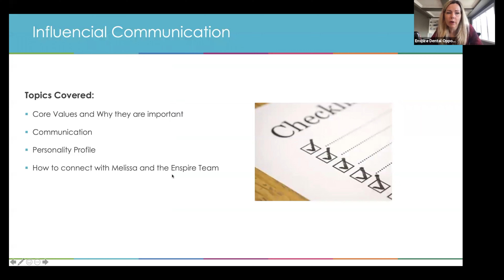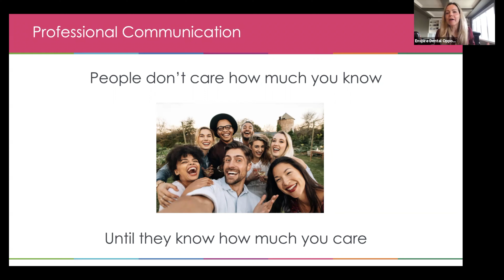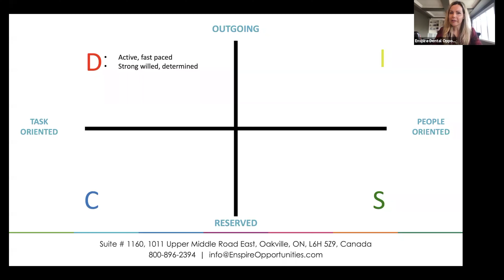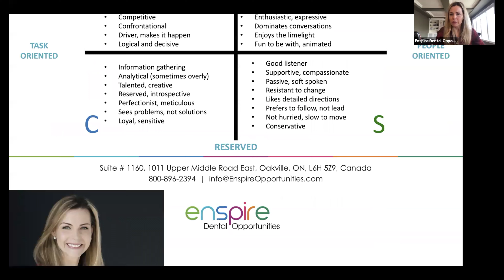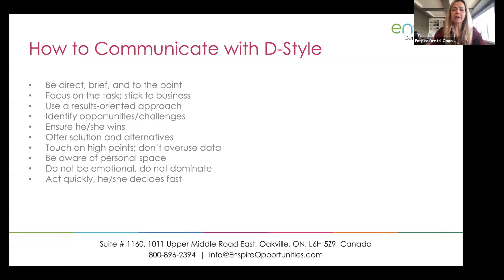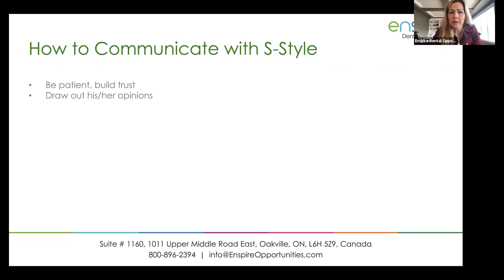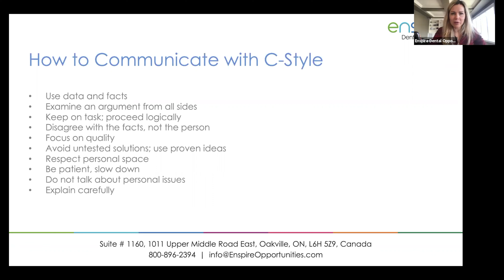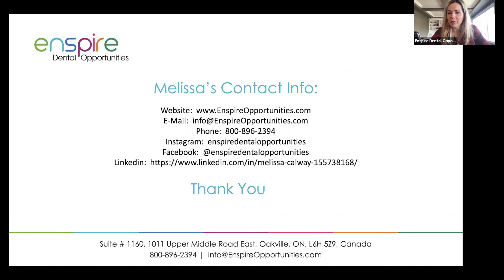Increase Self-Knowledge and Awareness through DISC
Join CEO and Founder of Enspire Dental Opportunities, Melissa Calway for today's 30 minute where Melissa speaks virtually to a group of 40 plus dental students. In this segment you will learn how to increase your self-knowledge and awareness, how to respond to conflict, solve problems and improve on working relationships with your colleagues and your patients by recognizing others communication needs.  Learning these techniques will help to facilitate a positive team environment leading to a desirable place to work and an environment that staff and patients feel safe, welcome and valued.

In this 30 minute video Melissa speaks virtually to a group of 40 plus dental students.  Connect with Melissa:

Melissa Calway's BIO:
Melissa is the Founder and CEO of Enspire Dental Opportunities, a full service  Dental Recruitment Agency that helps dental professionals find permanent and temp roles across Canada.   She is a visionary and entrepreneur with a strong flair for execution with a vast and diverse background in recruitment, leadership, team building, culture development, public speaking, training and development.
In addition to being the CEO of Enspire Dental Opportunities, Melissa is an accredited Business and Relationship Marketing Coach, Global Speaker and Trainer.  In her previous career she achieved the highest level of achievement in her company amongst hundreds of thousands of global distributors.  Her commitment to her business and her clients resulted in numerous company awards as well as being featured in company Awards and Recognition Magazines and Network Times Magazine; a globally distributed magazine for Entrepreneurs and Network Professionals.  Melissa's achievements gave her the coveted opportunity to speak in Las Vegas at "The Most Powerful Women In Network Marketing" in front of over 6000 entrepreneurs from around the globe.  Melissa prides herself on continuing to improve, learn and grow herself, but more importantly improving the lives of others around her.